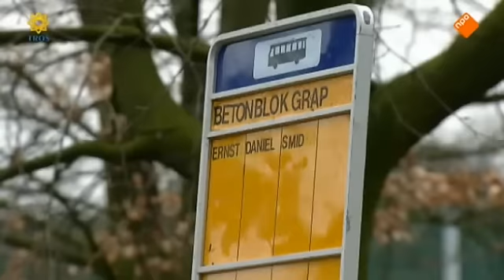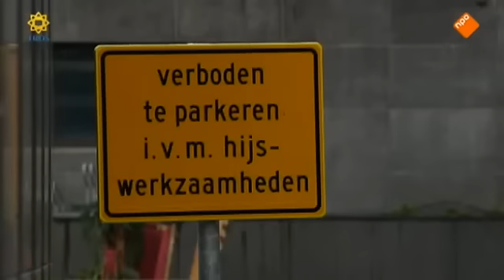Bananasplit Ernst Daniël Smid heeft privéchauffeur